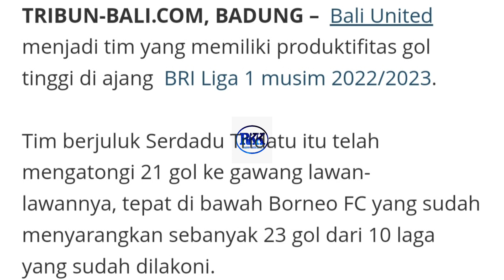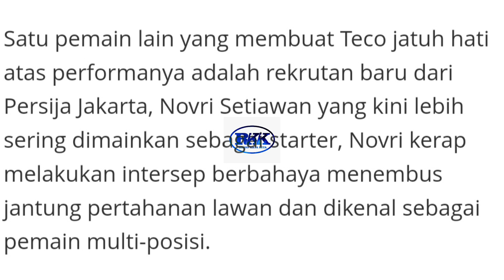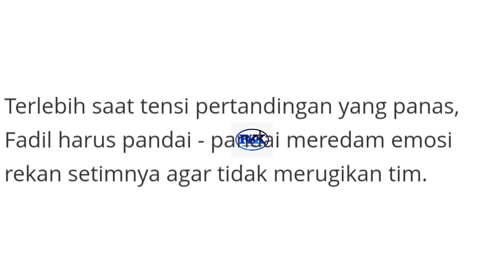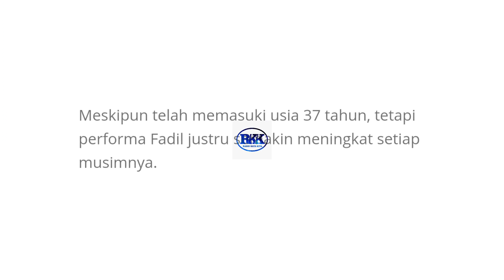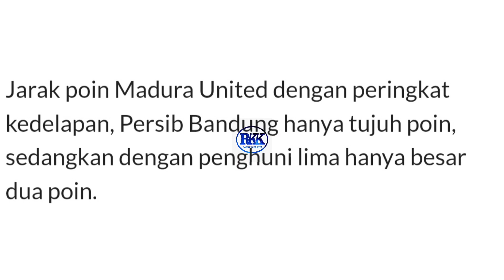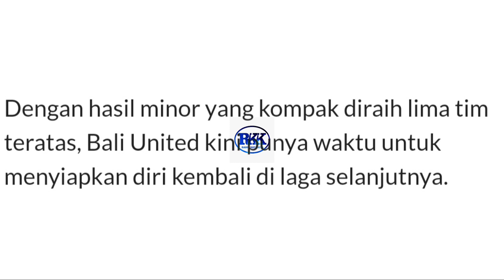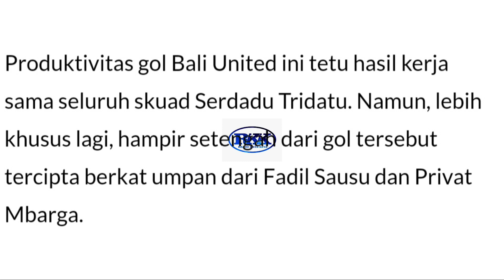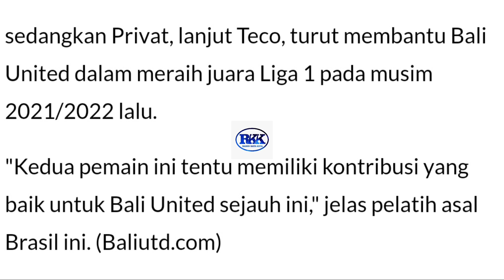Bali United subur dengan Gol, hasil kerja keras yang baik.